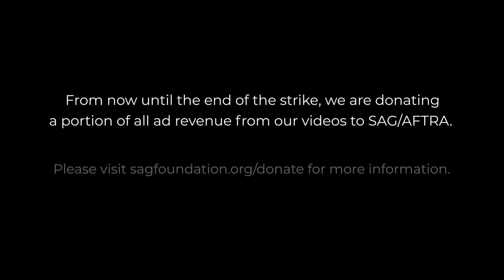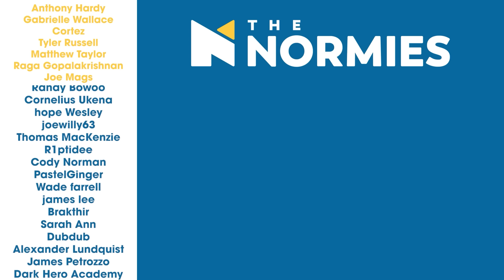The Thing - Group Reaction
FUN STUFF!!